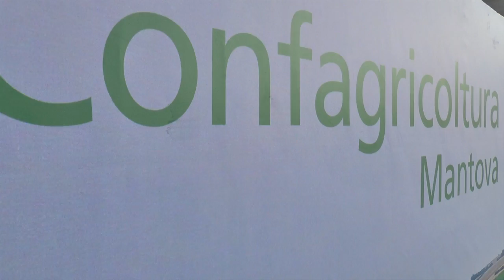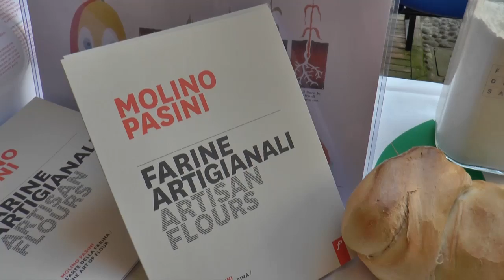Confagricoltura Village: convegno "La storia del pane"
Un affascinante viaggio alla scoperta dei segreti e delle tradizioni del pane e dei cereali